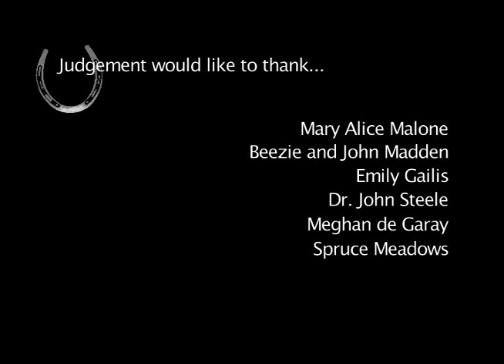Beezie Madden; Judgement Tribute 2009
Rock n roll horse!  Judgement has entered his retirement with style - watch what made him great!  Jugement and Beezie Maddenwere the team of a lifetime.